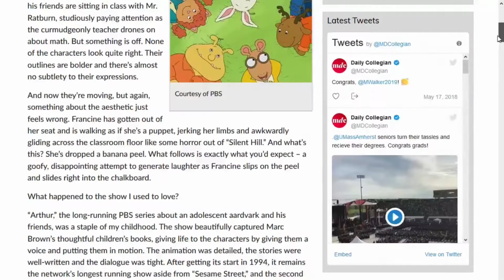DONT PLAY THIS ARTHUR HORROR GAME NOT BECAUSE ITS SCARY BECAUSE ITS ASS